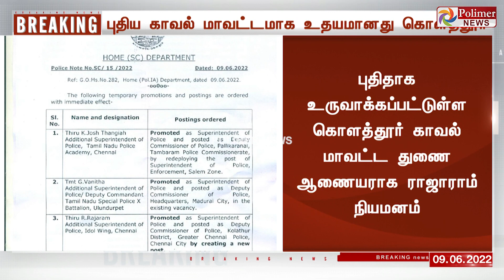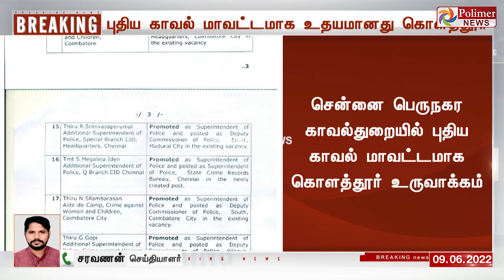BREAKING || புதிய காவல் மாவட்டமாக உதயமானது கொளத்தூர்